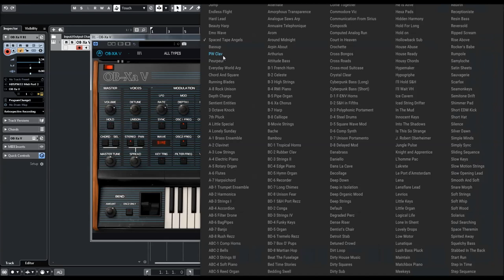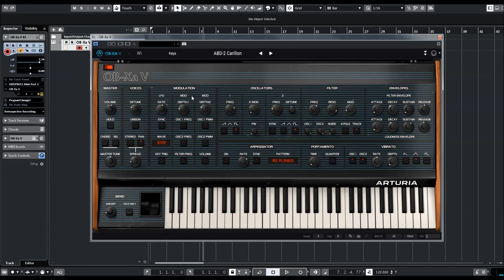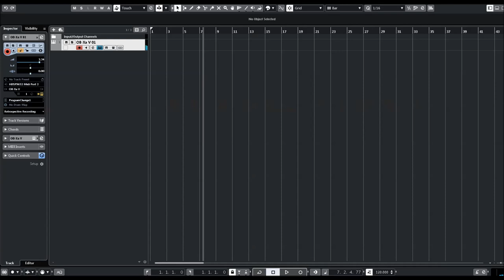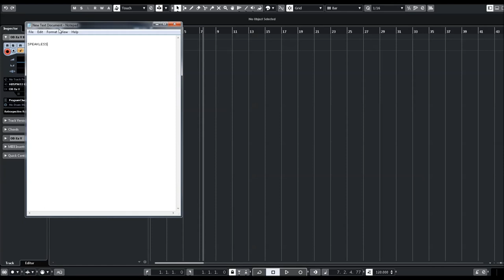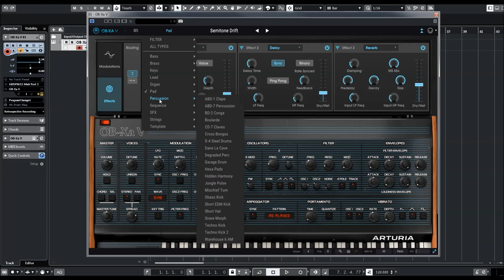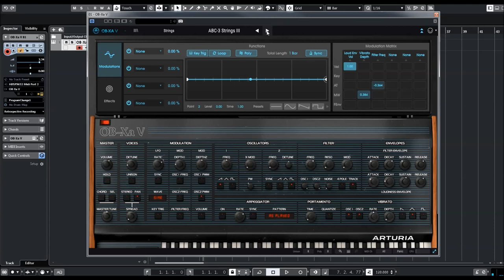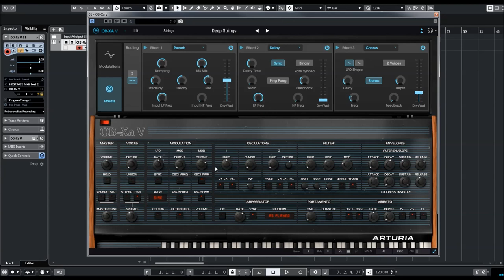Arturia OB-Xa V | Presets Preview (No Talk)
OB-Xa made a huge entrance into the music making world in December 1980. Its high-end synth artistry clear from its complex construction, impressive power, and a big, fat sound reintroduced a sense of ambition back to the synth universe and had an undeniable impact on the future of music creation. Soon enough, the OB-Xa claimed its place in the synth hall of fame.

The main upgrade from its predecessor, the OB-X, was switching from discrete circuitry to integrated Curtis chips, which resulted in greater stability in all Oberheim’s instruments. Although OB-X had a creamier sound due to its discrete SEM 12dB/oct state variable filter, OB-Xa offered two switchable filter modes: 12 dB/oct (2-pole) and 24 dB/oct (4-pole), leading to a slightly more aggressive sound. This punchy signature sound created by Oberheim made the OB-Xa V the bread and butter synth of the 80's.